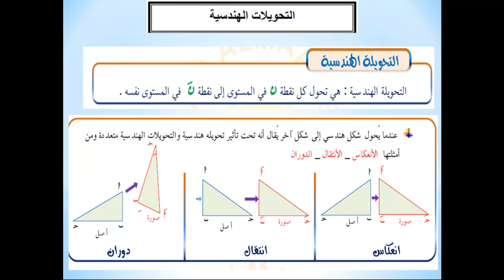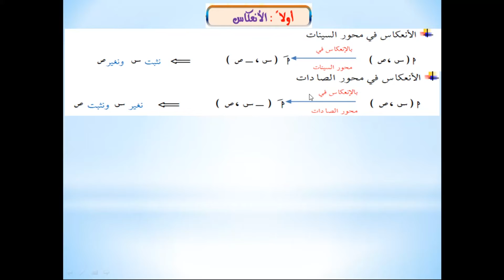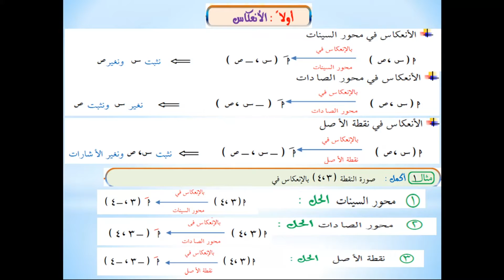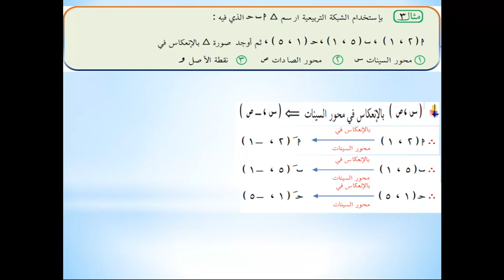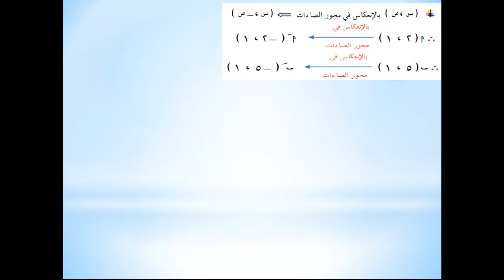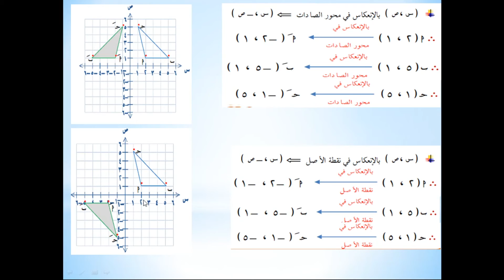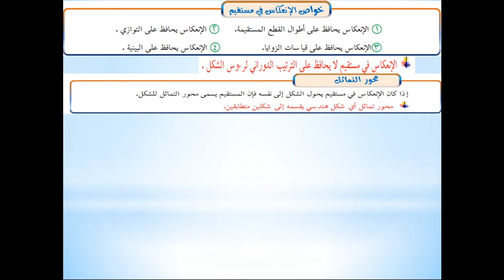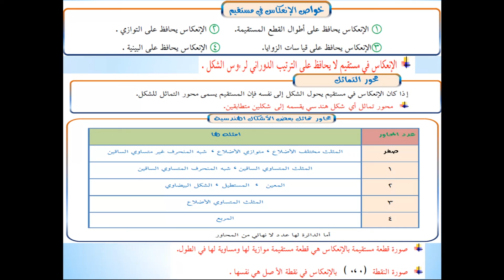درس الانعكاس الرياضيات ( الهندسه ) الترم الثاني مدارس دار المعارف الخاصه